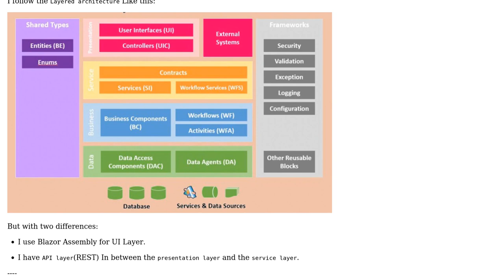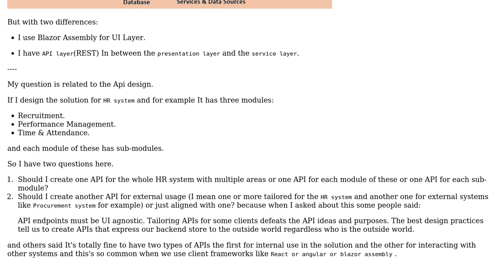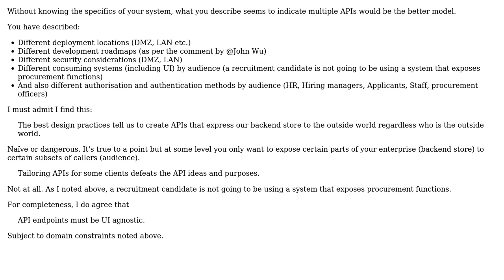Software Engineering: One API or Two APIs one for internal use and the other for external use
With thanks & praise to God, and with thanks to the many people who have made this project possible! | Content (except music & images) licensed under CC BY-SA | Music | Images & others | With thanks to user LoztInSpace user John Wu user Anyname Donotcare and the Stack Exchange Network Trademarks are property of their respective owners. You are responsible for your own actions.